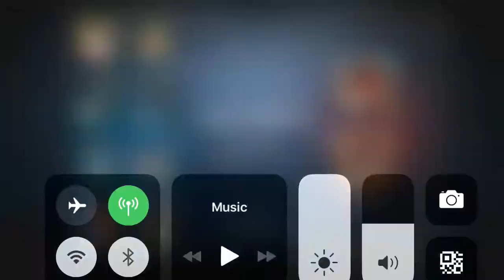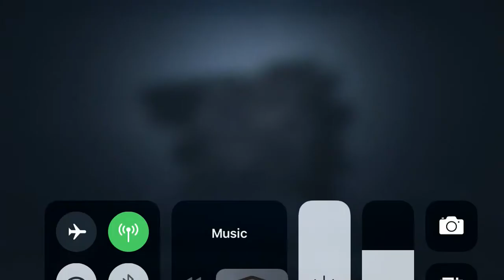20191030 8v2-2 5W Go~away&Calipo